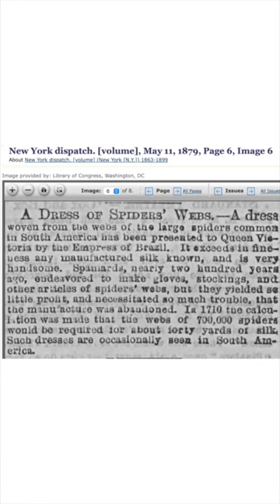Brazilian Empress Presents Dress of Spider Webs to Queen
THE WEBSITES - PLEASE EXPLORE & SHARE & SUPPORT

WE CAN and WILL...

To Find and Download the ever-growing collection of MUSIC of diNo!